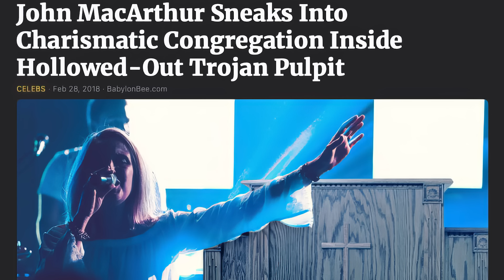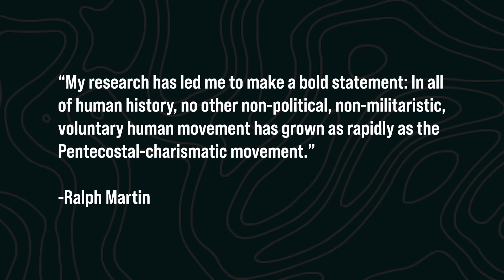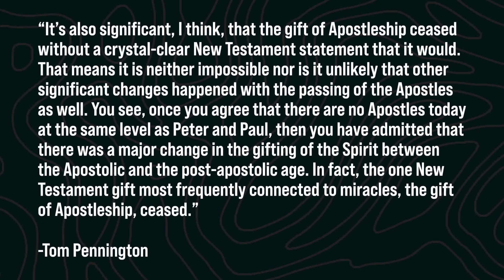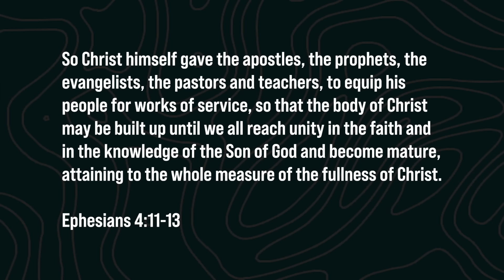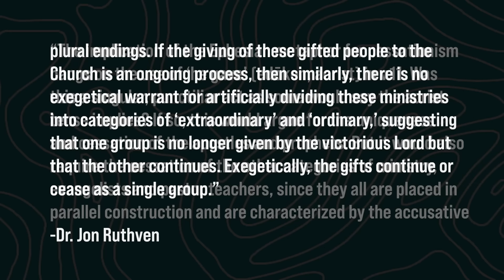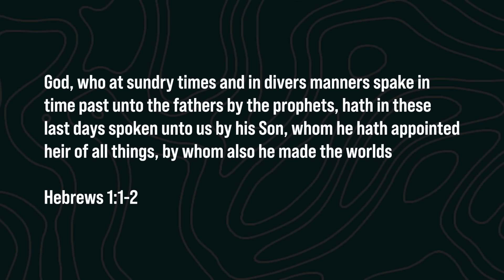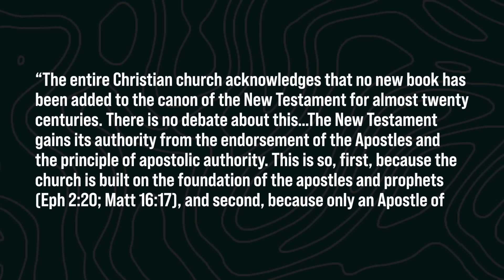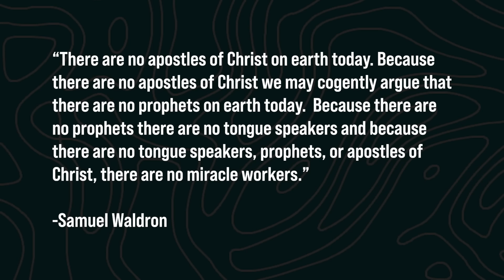Cessationism 2 (A Cascade of Lies) | Daniel Kolenda: Off The Record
Cessationists often link the end of the Apostolate to the cessation of the miraculous gifts. In this episode of OFF THE RECORD, Daniel Kolenda delves into Part Two of his series on "The Heresy of Cessationism" entitled "A Cascade of Lies" and begins by challanging the assumption that the apostolic gift has ceased.

To view the other parts of this series about "The Heresy of Cessationism" visit:

To view the original debate between Dr. Michael Brown and Samuel Waldron (from which the clip of Waldron explaining his "Cascade Argument" in this episode, was taken) visit:

As of this recording, Christ for all Nations has seen over 89 Million Documented decisions for Christ since 1987. For more information about the Ministry of Christ for all Nations and the most up to date salvation numbers please

MB01ZOQH7CCJM5H